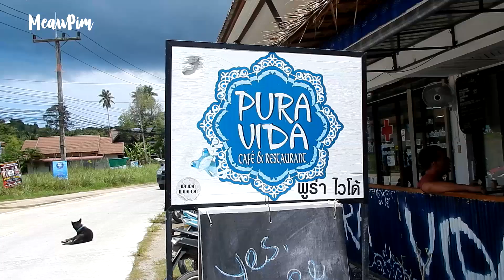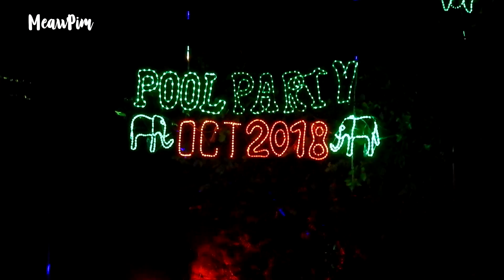Vlog เกาะพะงัน // Koh Pagnan Thailand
สวัสดีค่ะทุกคนน วันนี้เหมียวพาทุกคนไปเที่ยวเกาะพะงัน สุราษฎ์ธานีนะคะ เที่ยวช่วงโลวซีซั่น แต่ของยังแอบแพง แห่ะๆ หวังว่าเพื่อนๆ จะชอบนะคะ
ค่าใช้จ่ายของทริปนี้
- ค่ารถบัส + ค่าเรือข้ามเกาะพะงัน 500 บาท
- ค่าที่พักคืนแรก ชื่อ See through boutique and  resort คืนละ 500 บาท
- ค่าที่พักคืนที่ 2-3 Coral bungalow 1,000 บาท
ค่าอาหารเริ่มต้นที่ 90 บาท ค่ารถสองแถวต่างๆราคาเหมาคนละ 100 ทุกรอบค่ะ
หวังว่าเพื่อนๆคงจะชอบนะคะ อย่าลืมกดติดตามเป็นกำลังใจให้เหมียวด้วยนะคะ

ติดตามช่องทางต่างๆของเหมียวได้ที่นี่